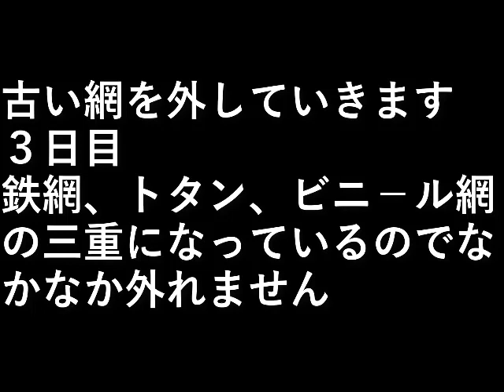網外し3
古い網を外していきます３日目

鉄網
トタン
ビニ－ル網の

三重になっているので
なかなか外れません。

設備屋の適当田舎暮らし